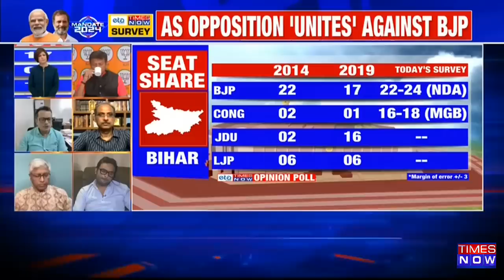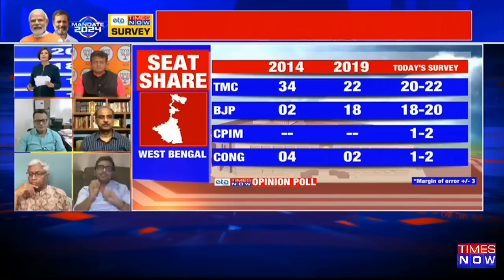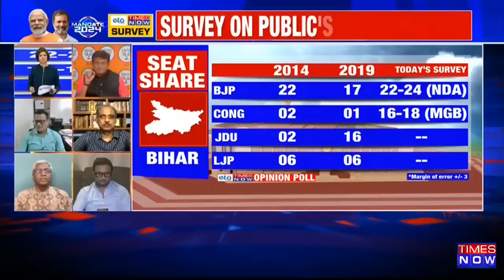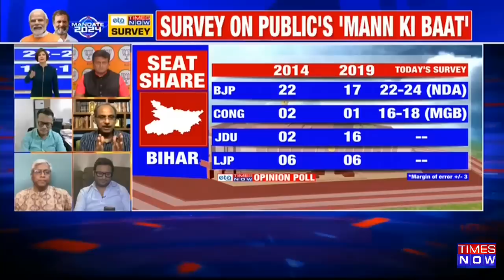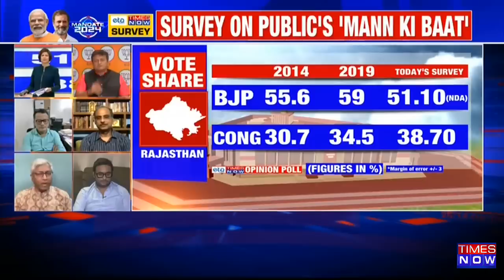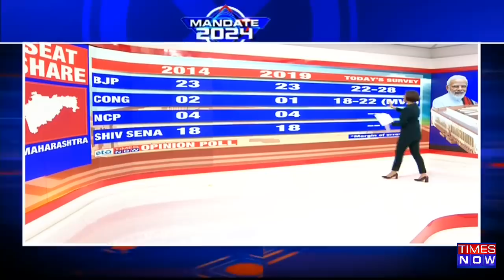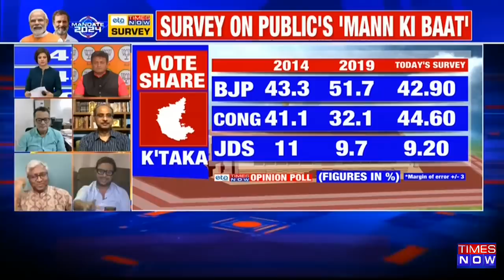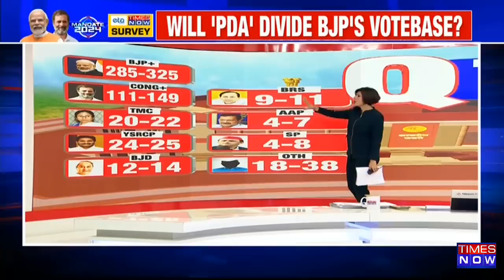Survey On Public's Opinion And Who Would Win In 2024 Elections | Watch The Debate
The governing party and the aspiring opposition have kickstarted their campaigns and agendas to win the biggest election. All related to the BJP are on the mission to highlight the achievements of Modi Sarkar while the opposition is on the ‘Mission of Unification,’ indicating that it will be ‘Modi vs All’ in the 2024 elections.
But What Do People Think? Who Would Win If the Elections Were Held Today? Times Now has conducted a survey ahead of the 2024 Lok Sabha Elections on people’s opinions amidst the ongoing air of Politics. Watch the result of the poll with Padmaja Joshi and panelists of versatile expertise.